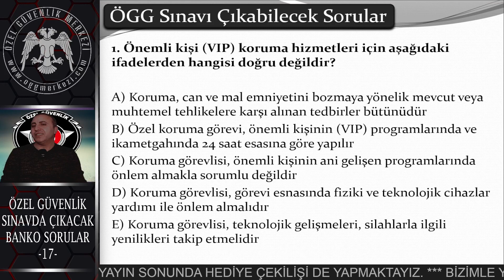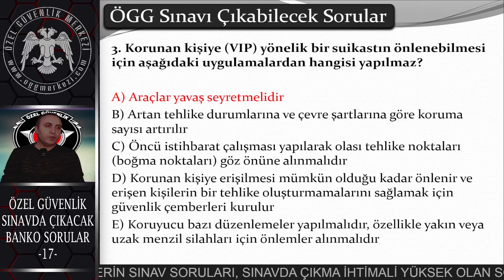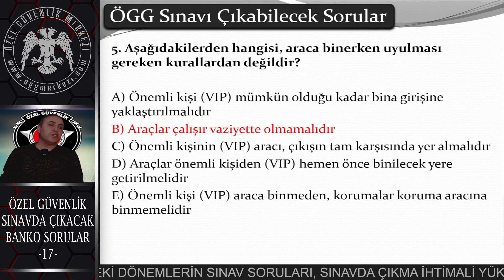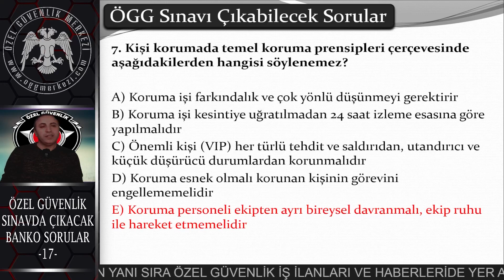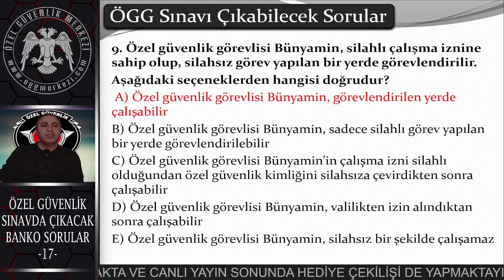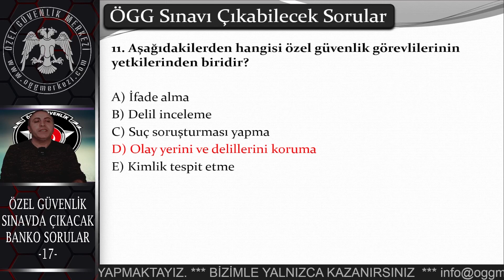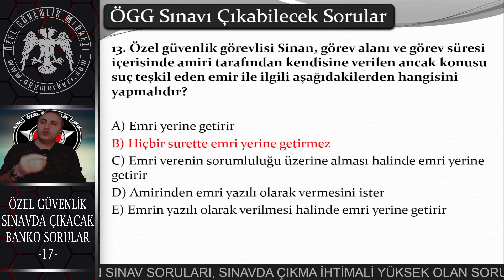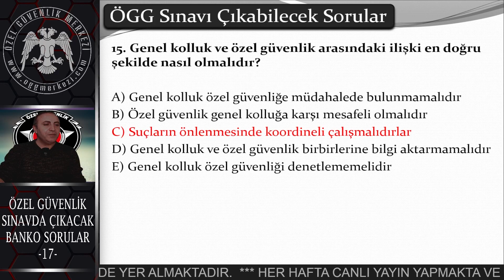Özel Güvenlik 2025 Sınav Soruları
Özel Güvenlik 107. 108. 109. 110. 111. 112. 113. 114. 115. Dönem Sınav Soruları
Özel Güvenlik Merkezi Kanalımızda Özel Güvenlik, Özel Güvenlik Eğitimi Ders Notları, Özel Güvenlik Sınav Soruları, Özel Güvenlik Şartları, Özel Güvenlik Temel İlk Yardım,  Özel Güvenlik Tedbirleri Dersi, Özel Güvenlik Temel Eğitimi, Silahlı Özel Güvenlik Olma, Özel Güvenlik Sınav Sonuç Öğrenme, Telsiz , Tutanak, Özel Güvenlik Örnek Sınav Soruları, Özel Güvenlik Sınavda Çıkmış Sorular, 5188 Sayılı Özel Güvenlik Hizmetlerine Dair Kanun ve daha fazla konuda içerik bulabilirsiniz.

Aşağıdaki Listeleri Sırayla İzleyin

5- ZİL SESİNİ AÇIN  CANLI YAYINLARI KAÇIRMAYIN

🌺♥️ÖZEL GÜVENLİK CANDIR♥️🌺

100 Dönem Sınavı için Banko Sınav Soruları
101 Dönem Sınavı için Banko Sınav Soruları
102 Dönem Sınavı için Banko Sınav Soruları
103 Dönem Sınavı için Banko Sınav Soruları
104 Dönem Sınavı için Banko Sınav Soruları
105 Dönem Sınavı için Banko Sınav Soruları
106 Dönem Sınavı için Banko Sınav Soruları
107 Dönem Sınavı için Banko Sınav Soruları
108 Dönem Sınavı için Banko Sınav Soruları
109 Dönem Sınavı için Banko Sınav Soruları
110 Dönem Sınavı için Banko Sınav Soruları